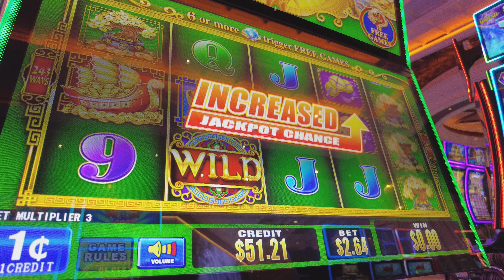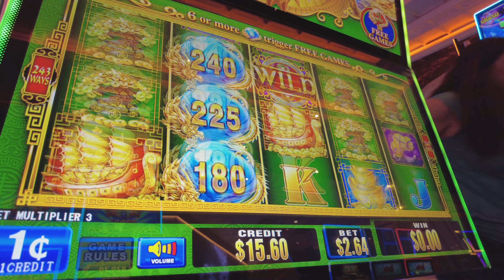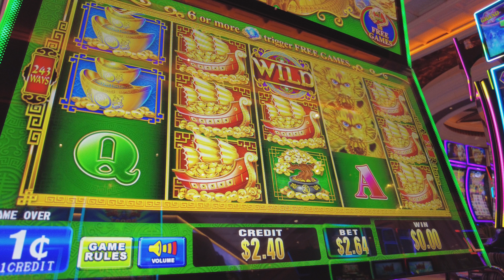" Orb of Wealth " or Not - $50.00 Challenge +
Join me as I try this new game I've never played before.  Very fun and entertaining.